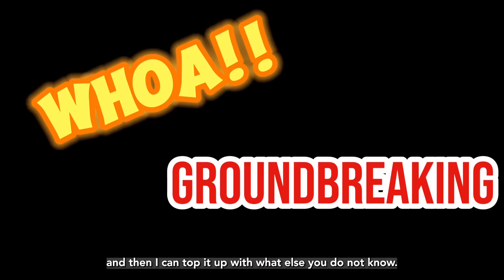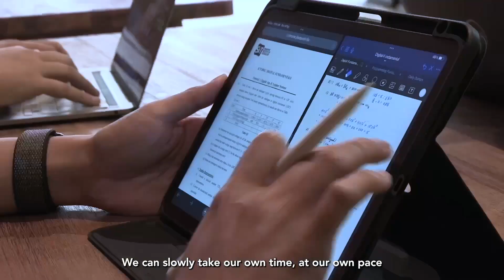SIT's Applied Computing (via the Competency‑based Stackable Micro‑credential Pathway)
Gain first-hand insights from our current BSc. (Hons) in Applied Computing students as they share their unique learning journeys with you!

Explore how learners can actively customise their learning experiences by leveraging micro-credentials and the recognition of their prior knowledge and experiences.